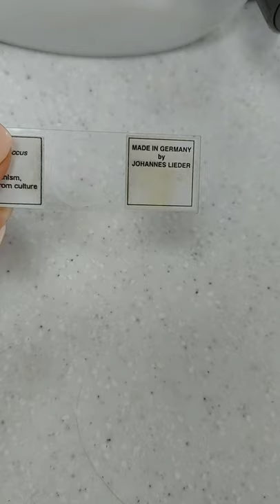Parts of the Compound Light Microscope